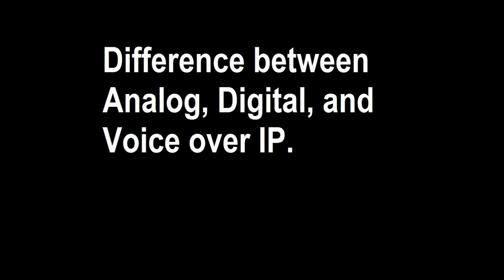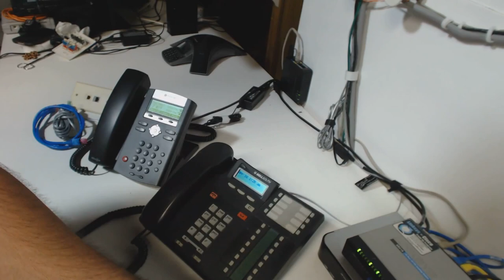Analog, Digital, & VoIP phones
a quick and simple explanation for new telecom techs, IT managers or office administrators.

The three different technologies are all being used simultaneously in the business environment today .  And, to a lesser extend, in the residential environment as well.

The problem comes in when people start trying to solve problems by mixing the different phone types.  This has the potential to damage the equipment.